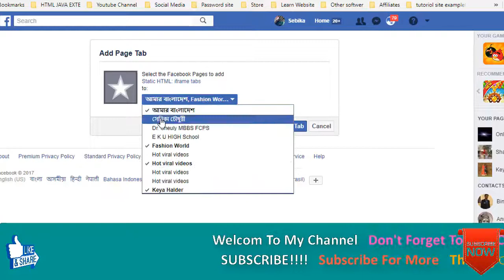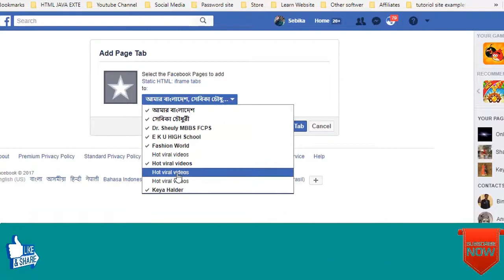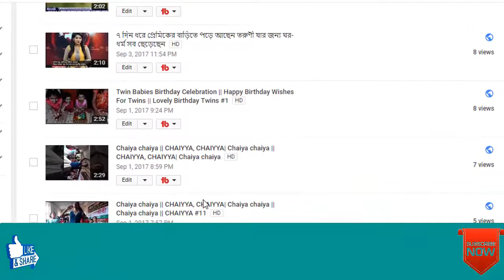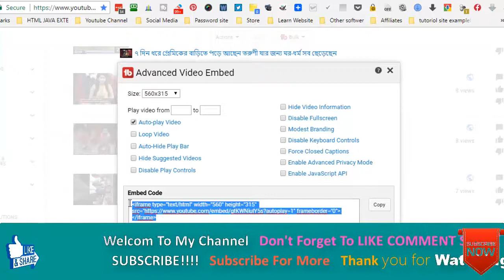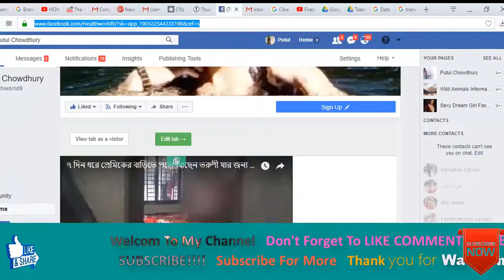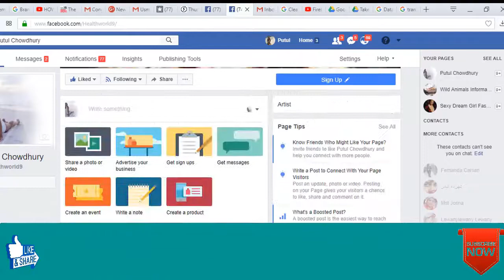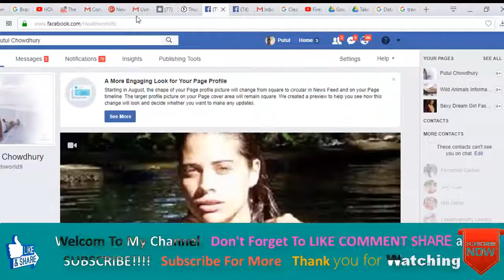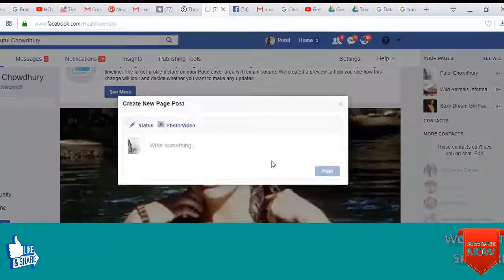How To Post Autoplay YouTube Videos on Facebook || Social media || Increase Views Fast ✅🔼🍀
How To Post Autoplay YouTube Videos on Facebook
Increase Views Fast ✅🔼🍀

   ,❤❤♡♡♬♬♬♬♪♪♪★★♫♫✌✌✌✌☔☔웃웃✿✿✿☂☂☂